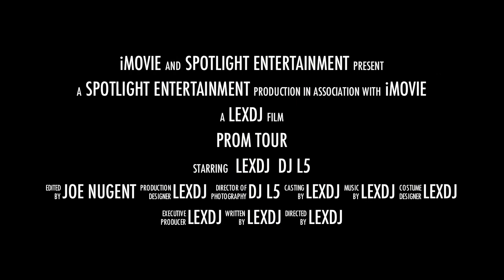Lexington Catholic Prom 2013